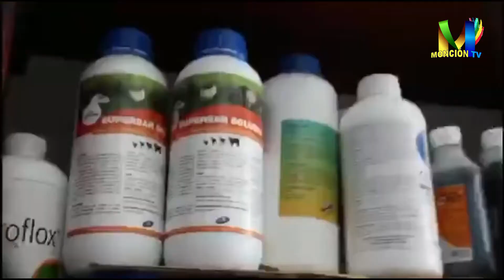MONCION AL DIA PROBLEMATICA VIAL MONCION